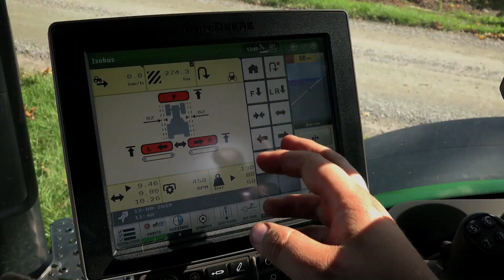Kverneland 53100 MT Vario BX - CZ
Kverneland 53100 MT BX - Protože zemědělství není žádný piknik
Kverneland BX je předurčen k maximalizaci pracovního výkonu a využití plné kapacity stroje 53100, aniž by to bylo na úkor kvality práce. Kverneland BX se postará o přizpůsobení rychlosti dopravníku pracovní šířce pro stejnou šířku řádku bez ohledu na polohu žacích jednotek. Kverneland BX také nabízí možnost polohování shazovacícho dopravníku v různých pracovních výškách, aby se hmota dostala na vrchní část řádku vytvořeného čelním žacím strojem. Rozměr řádku se nastavuje hydraulickým spouštěním nebo zvedáním dopravníku za jízdy.